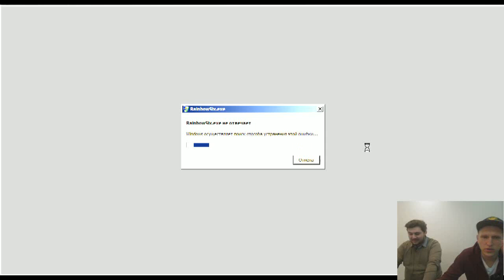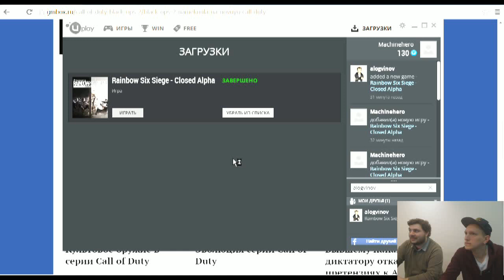Альфа Rainbow Six: Siege в прямом эфире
Две карты: дом и самолет. Один режим: спасение заложников. Только PvP. Только на Gmbox.

Tom Clancy's Rainbow Six: Siege — новая часть знаменитой серии тактических боевиков Rainbow Six, вдохновленных романами американского писателя Тома Клэнси. Оригинальная Rainbox Six 1998 года стала первой игрой, выпущенной под маркой «Tom Clancy's». Siege — девятнадцатая по счету игра в серии.

в котором о Siege эмоционально рассказывает Игорь Белкин.